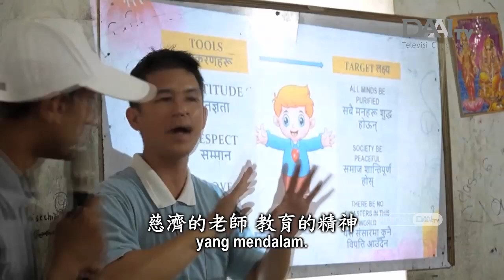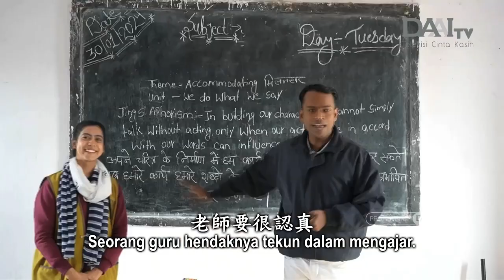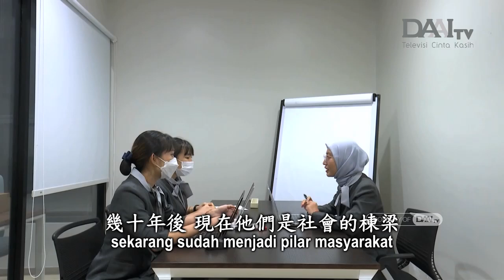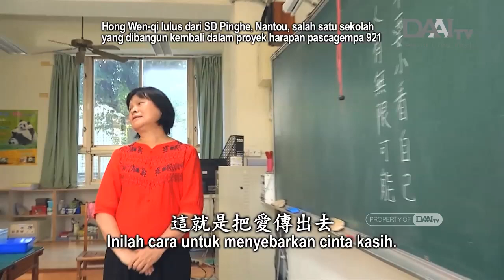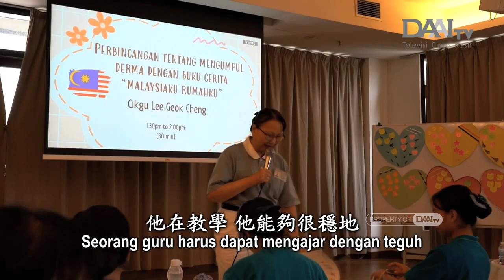Lentera Kehidupan 20241001 粽串飽滿利人間 Untaian Bacang yang Padat Membawa Manfaat bagi Dunia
Para guru Tzu Chi memiliki semangat pendidikan yang mendalam. Oleh karena itu, para guru hendaknya berhimpun dan saling berbagi pengalaman, termasuk metode pengajaran Kata Renungan Jing Si. Saat ada guru dengan metode pengajaran yang baik, kita dapat belajar dari mereka dan ketika kembali ke sekolah, kita dapat menerapkan metode tersebut. Dengan mempelajari metode yang digunakan oleh guru tertentu, kita dapat menerapkannya dalam mengajari anak-anak dengan kesungguhan hati.

Selama masa itu, setiap guru dapat saling menautkan hati dengan siswa dan mewariskan pelita batin kepada mereka. Pelita batin para siswa telah dinyalakan oleh para guru. Oleh karena itu, konsep bertutur kata baik, berbuat baik, dan berpikiran baik hendaknya terus disebarkan.